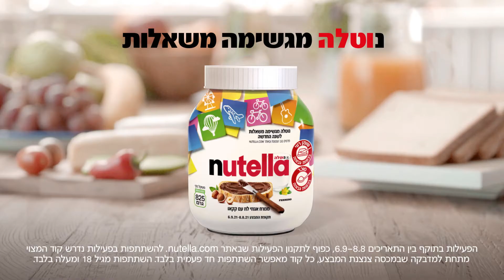Nutella Rosh Hashana - נוטלה - בוקר של כיף - ראש השנה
משרד פרסום: גליקמן שמיר סמסונוב Publicis
הסרט עצמו הופק בזמנו של יהושע, מדי חג מחליפים צנצנת בתלת מימד
תלת ואפטר: בונקר בע"מ
קריינות: יעל כץ
סאונד: סאונדהאוס